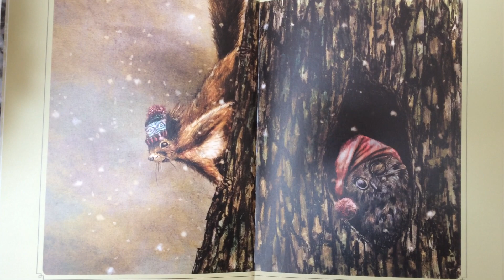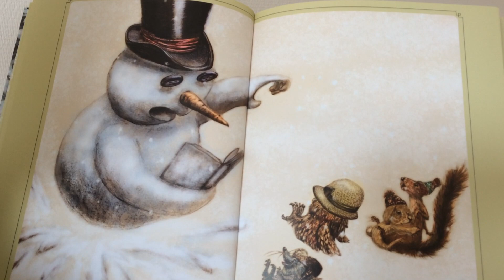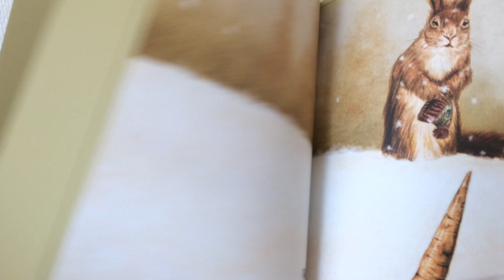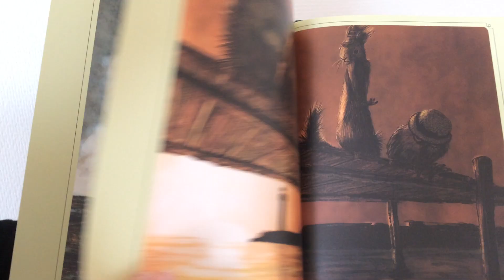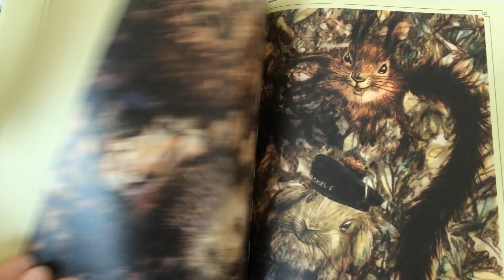#1 les bonhommes de neige sont éternels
un album de Thierry Dedieu publié au Seuil jeunesse